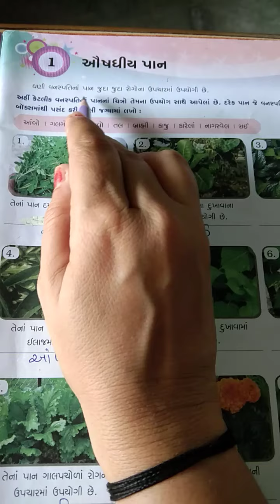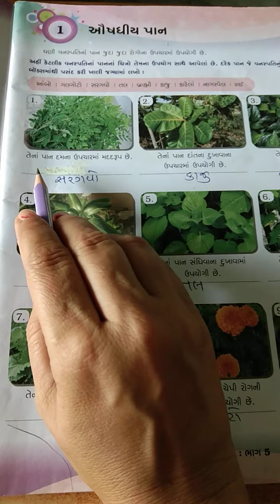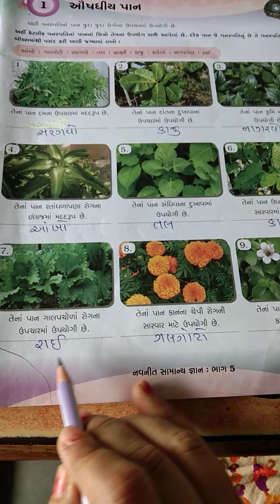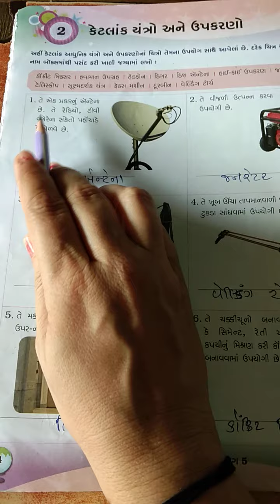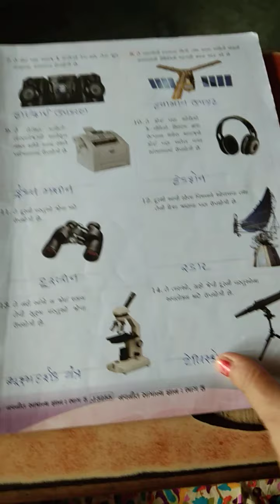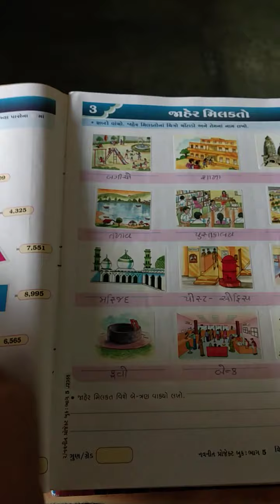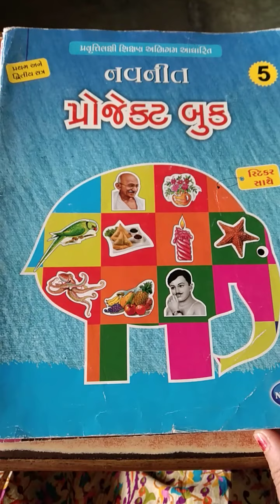Standard 5th (Guj. Medium) GK (Part - 1) Butterfly School